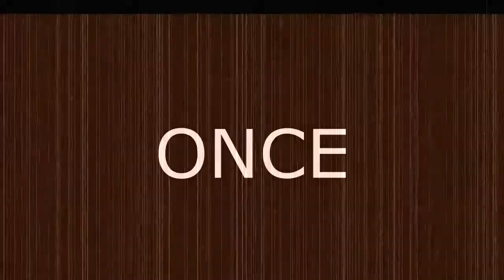Let's Play! Westerado: Double Barreled: Ep. 4 - Cowboy-kun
WATASHI WA COWBOY-KUN